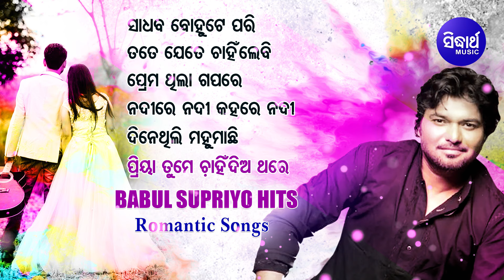SADHABA BOHUTE PARI & Other Romantic Hits Of BABUL SUPRIYO | Audio Jukebox | Sidharth Music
For Caller Tune : Operator Codes :

Sadhaba Bohute Pari - 00:00

Tate Jete Chahinlebi - 03:47

Prema Thila Gapare - 07:03

Nadire Nadi Kahare Nadi - 12:08

Dinethili Mahumachhi - 16:42

Priya Tume Chahin Dia Thare - 20:44